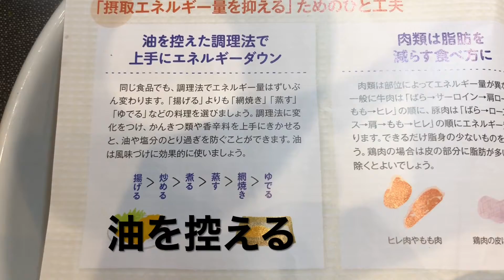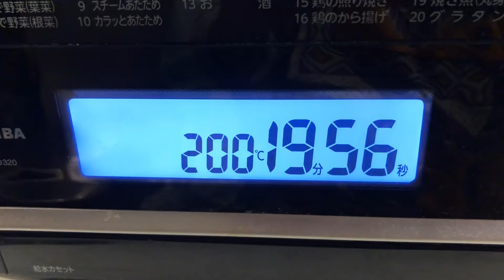食生活改善 レンコンステーキ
まだよくわからないけどいろいろ頑張ってまーす！！！